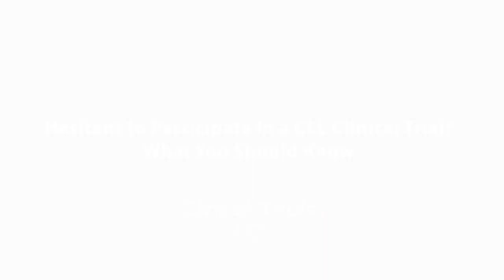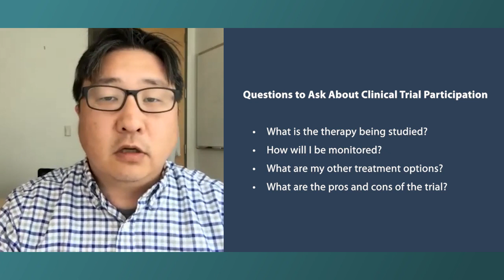Hesitant to Participate in a CLL Clinical Trial? What You Should Know.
What should patients know about clinical trials? CLL expert Dr. Michael Choi explains patient trial opportunities and provides key questions to ask about clinical trial participation.

Dr. Michael Choi is a hematologist and medical oncologist at UC San Diego Moores Cancer Center.